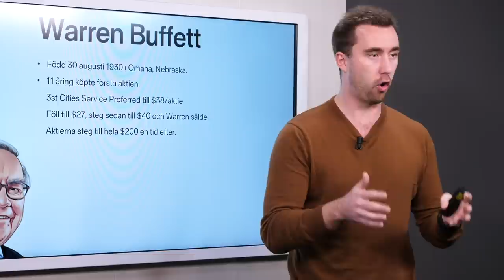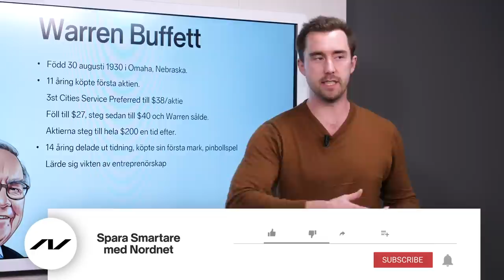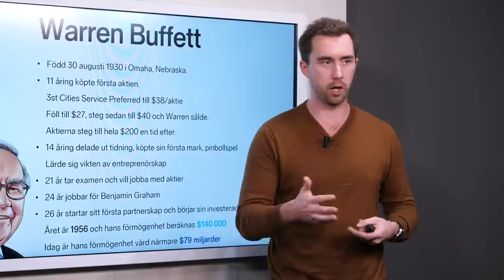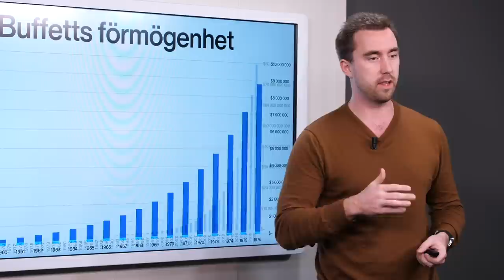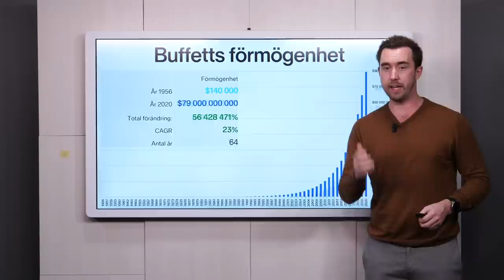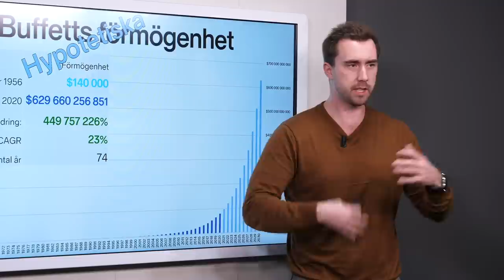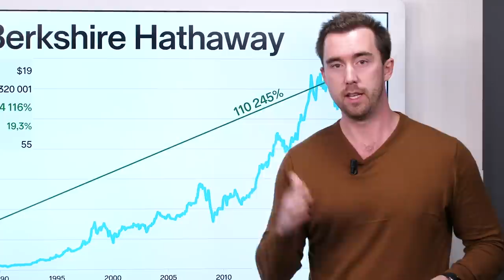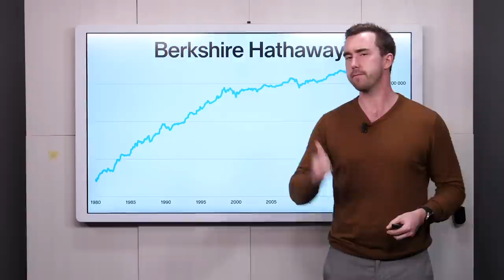Warren Buffett: Vad händer om hans kapital växer i 10 år till? (Ränta på ränta)